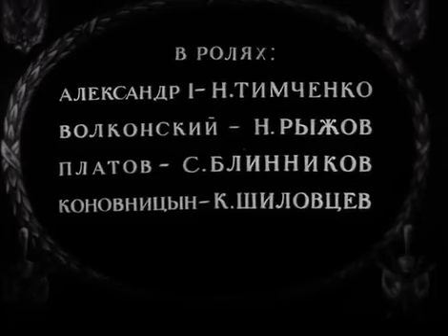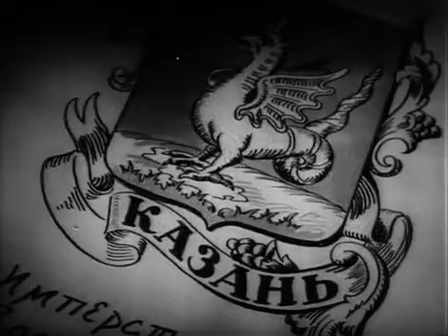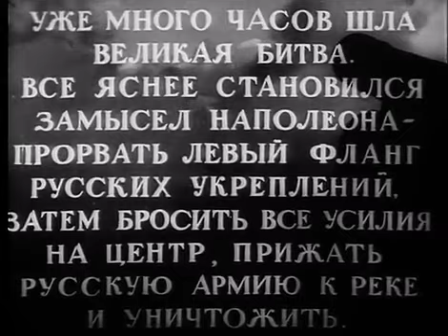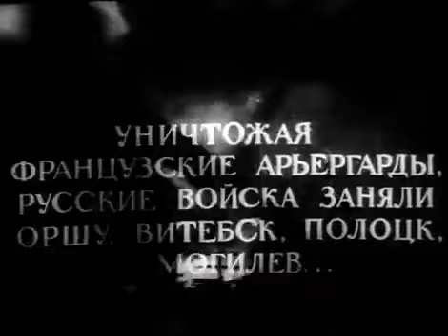"Кутузов"великолепный, очень точно снятый фильм1943в кадре наша большая история войн и тяжёлых побед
Художественные фильмы по истории России.

Телеканал: Кинохроника и Видео эпохи